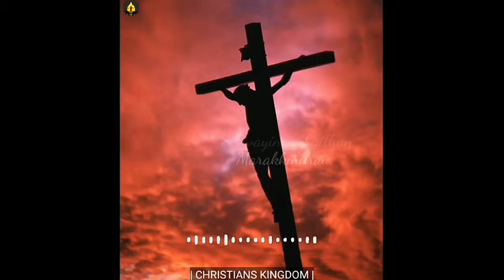Alaigaladum Kadalil | WhatsApp status | Alwin Thomas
Sung by:Alwin Thomas